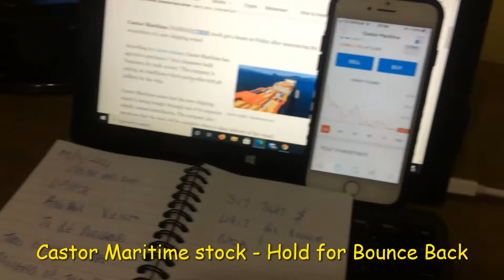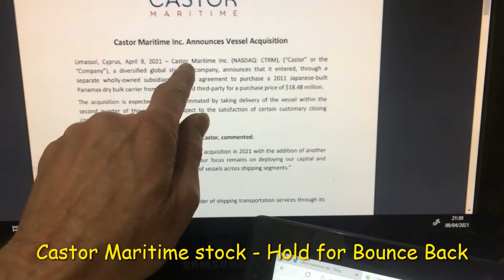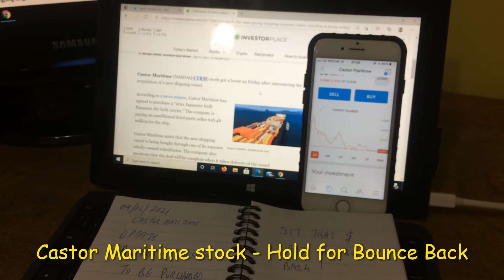Castor Maritime Stock Prediction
Castor Maritime Stock Prediction. I am holding, waiting for the bounce back, watch now to see why.